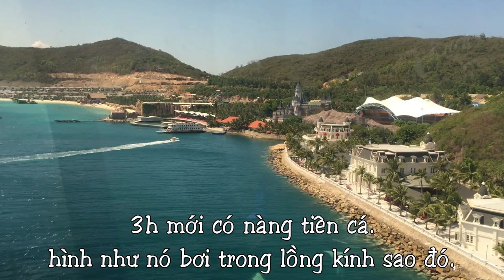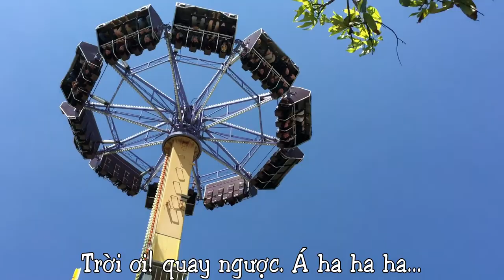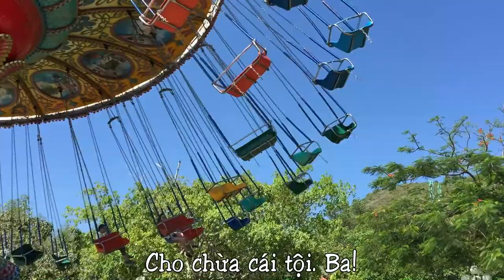Teedu Vinpearl Summer 2015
Phim ngắn: Cuộc phiêu lưu của Teedu cùng đồng bọn vào Vinpearland [Vietsub]